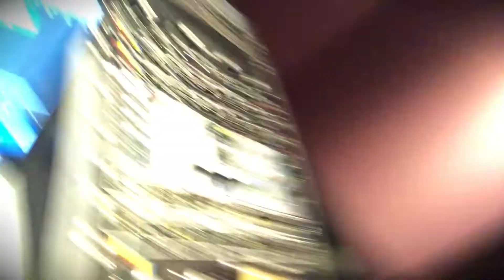LilWiz is in the studio recording lines, being held hostage & teeth clapping!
Lilwiz is in the studio recording lines for the wizard on The Rebels of Fortune. We have a laugh and talk about making the show in to an animation.

WRITTEN & DIRECTED:
CHRISTOPHE JAMES READ